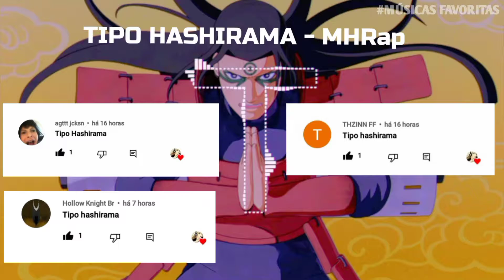TIPO HASHIRAMA - MHRap (Naruto)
LETRA

Diferente
Sabe que é o MHZ novamente
Sid' no hit envolvente
Mas não bota chapa quente, yeah, yeah

Chega de guerras e guerras, mortes desleais
E que o sangue inocente não derrame mais
Clã contra clã, sempre fomos rivais
E eu cresci visando novos ideais

Eu não aguento isso, isso não se faz
Eu só luto pra fazer esse mundo ter paz
Minha vontade do fogo é voraz
É o Deus shinobi, Shodai

Memo' com Tobirama, Hiruzen, Minato
Neta Tsunade, Kakashi, Naruto
Eu fui o primeiro hokage da cena
Ninja renomado, hokage de luxo

A sombra do fogo, senpai
É madeira contra kunai
Mano, eu sou brabo demais

Meu manto branco-vermelho estampado
A sigla hokage, o renome lendário
Chapeuzin' bolado, nipe descolado
No trono mais gang que eu já tinha sentado

Com o rosto marcado, sempre lá no alto
Acima dos montes só pra ser lembrado
Eu fui o primeiro a ser extraordinário
Protegendo a vila se for necessário

Esse é meu trabalho (esse é meu trabalho)
Partindo pro ataque com meu mokuton
Mano, cê é um otário (mano, cê é um otário)
Quer invadir minha vila, mas cê nem tem dom

O ninja renegado (o ninja renegado)
Vou mostrar porque eles dizem que eu sou bom
Já te matei quatro (já tomei de assalto)
Só mais uma vida e teu dim vai ter dom

Já falei pro Tobirama, mano, tenha paciência
Que eu vou fazer tudo isso virar uma só nação
Não vai ter guerra, a paz é a visão
Para de matar esses Uchihas cuzão

Almejo a glória, mas ele só quis a fama
E a maldição do ódio controlou seu coração
Esses Uchihas são mó vacilão
No vale do fim vai arrumar nada não

É só madeirada, madeira, madeira
Madara, Madara vai ficar no chão
Sabe que o Hashi não fica no quase
Se for pro combate, não tem salvação

Querem minhas células, notas e cédulas
Ei, Tobirama, abaixa essa mão
Pula no bloco, disfarça esse ódio
É o Hashirama passando a visão (passando a visão)

Tu tá com a arma na mão
Tá invocando o Susano'o e eu que sou apelão?
Kurama na possessão
Se tu quer vir pra matar, eu já sei sua intenção

Minha katana a milhão
Acho que essa é indefensável até pro Madarão
Eu já passei a visão
Se tu quer tomar minha vila no fim é caixão

Segura o pergaminho
Minha liberação é o que define meu caminho
Já que é pra ter guerra, chega de papo de amigo
Desde criancinha tu não podia comigo

No vale do fim, eu cheguei pra te provar isso
No final da luta, eu juro que eu vou sair vivo
Alcançar a paz sempre foi meu objetivo
Nem que eu precise matar meu melhor amigo

Susano'o e Kurama mesmo assim não ganha
Porque eu represento meu país do fogo
Konohagakure o humano se levanta
Mil mãos de madeira, isso não é um jogo

Eu luto pelo povo que passou sufoco
Viu guerras e guerras, e cansou do gosto
Mas chega de choro, agora eu tô no posto
E se é do lado oposto, você já está morto (prr, pow-pow)

Taca a espada nas costas
Bem do jeitinho sagaz que o Tobirama gosta
My nigga, eu tô na moda
Vencendo várias batalhas eu sei que eu sou foda

Hashira fazendo história
Agora nóis tá no topo, Uchiha senta e chora
Sabe que nóis incomoda
Agora kunoichi me nota

Mesmo com Tobirama, Hiruzen, Minato